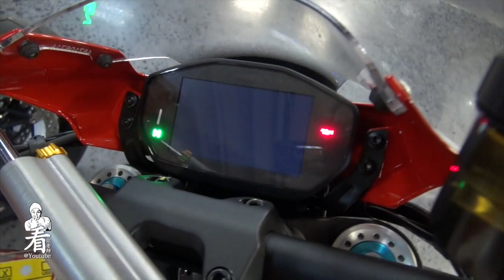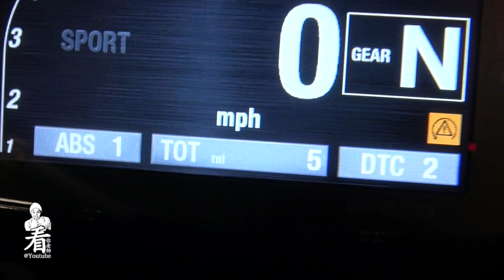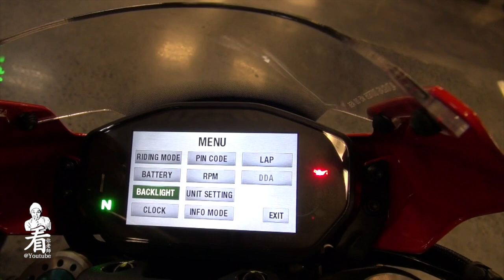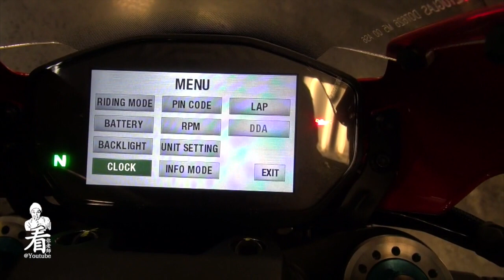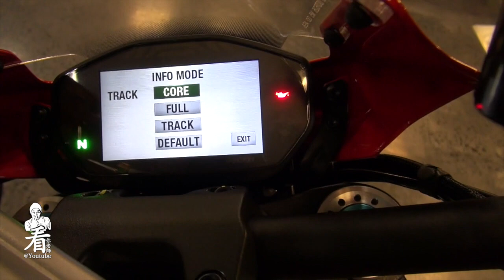看你老師摩托車介紹 - 2016 Ducati Monster 1200R